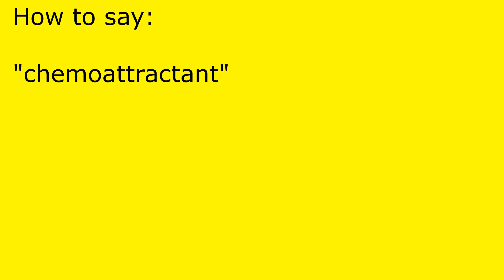How to pronounce chemoattractant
chemoattractant pronunciation.